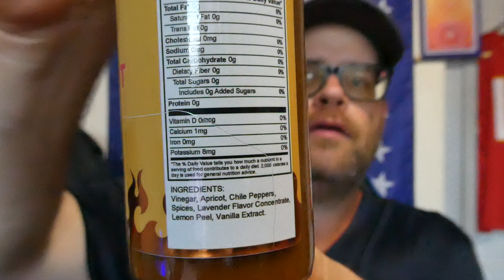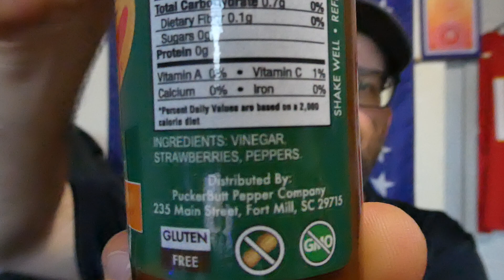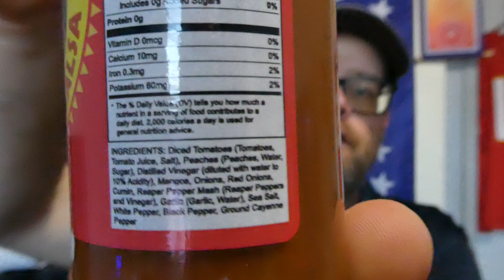Hot Mail From @smokinedddie and Puckerbutt Pepper Company and a Sauce Review!